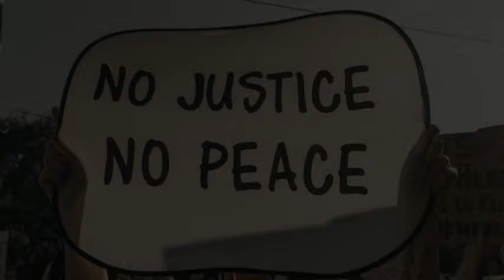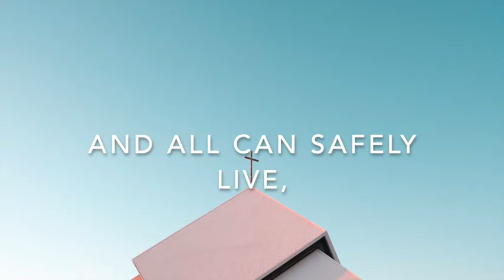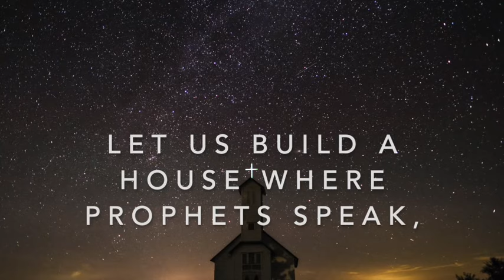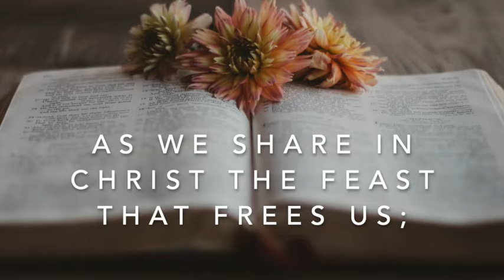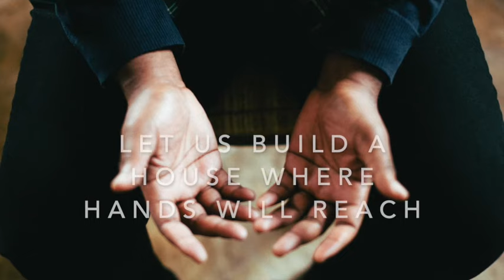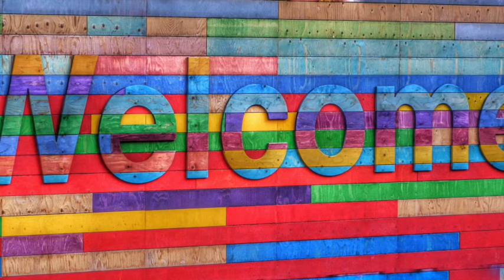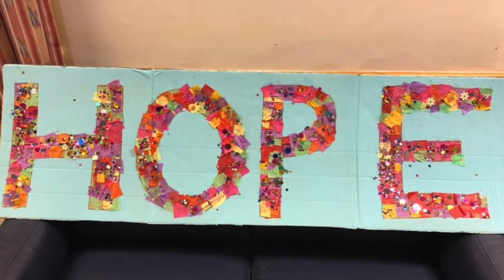Bannside Presbyterian Church Sunday Service - 14 June 2020